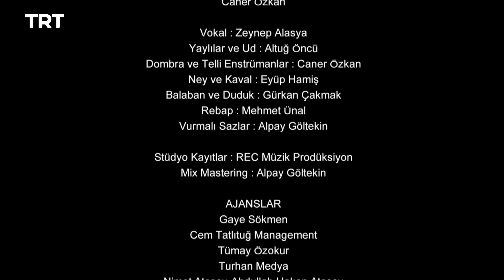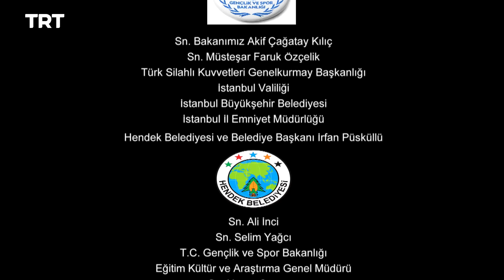Resurrection Ertugrul - Season 2 Episode 98 (English Subtitles)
Hayme struggles to keep peace between Ertuğrul and Gündoğdu as the clans choose a new leader. Sungur Tekin stirs up trouble for Ertuğrul.